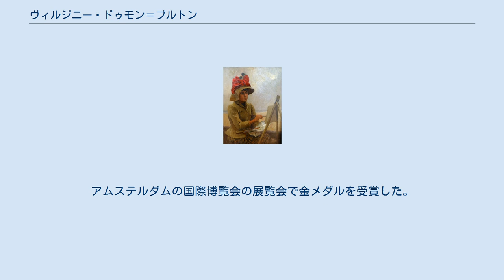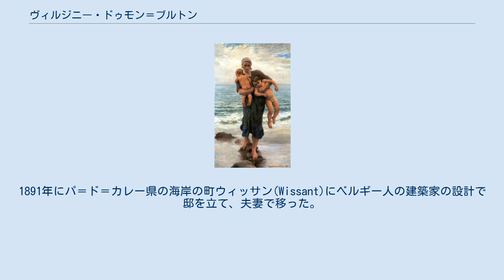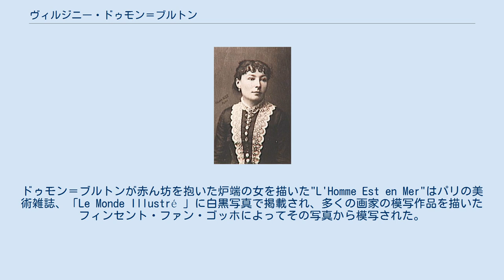ヴィルジニー・ドゥモン＝ブルトン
パ＝ド＝カレー県出身の人物
ヴィルジニー・ドゥモン＝ブルトン（Virginie Élodie Marie Thérèse Demont-Breton、1859年7月26日 - 1935年1月10日）はフランスの画家である。
 パ＝ド＝カレー県のクリエール(Courrières)に生まれた。
父親のジュール・ブルトンはブルターニュの風景や人々を描いた「写実主義」の画家で、叔父のエミール・ブルトンも画家として知られる。
父親から絵を学び、父親の友人の画家たちの中で育った。
1880年に風景画家のアドリアン・ドゥモン(Adrien Demont:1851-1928)と結婚し、はじめ、モンジュロンに住み、夏にはパ＝ド＝カレー県の各地で、夫妻で絵を描く生活を始めた。
 1880年からサロン・ド・パリに出展を始め、1883年に二等メダルを受賞した。
アムステルダムの国際博覧会の展覧会で金メダルを受賞した。
1891年にパ＝ド＝カレー県の海岸の町ウィッサン(Wissant)にベルギー人の建築家の設計で邸を立て、夫妻で移った。
1893年のシカゴ万国博覧会の展覧会にも出展した。
 ゴッホがドゥモン＝ブルトンの作品をもとに描いた作品 1885年に創立された女性画家・彫刻家連盟(Union des femmes peintres et sculpteurs)のメンバーとなり、1892年に他のメンバーと対立ししばらく脱会したが、1895年から1901年の間は連盟の会長を務め、エコール・デ・ボザールに女子学生が入学できるように運動し、1897年にその運動は成功を収めた。
1894年にレジオンドヌール勲章（シュバリエ）を受勲した。
 ノルマンディーの漁師やその家族を多く描いた。
ドゥモン＝ブルトンが赤ん坊を抱いた炉端の女を描いた"L'Homme Est en Mer"はパリの美術雑誌、「Le Monde Illustré 」に白黒写真で掲載され、多くの画家の模写作品を描いたフィンセント・ファン・ゴッホによってその写真から模写された。